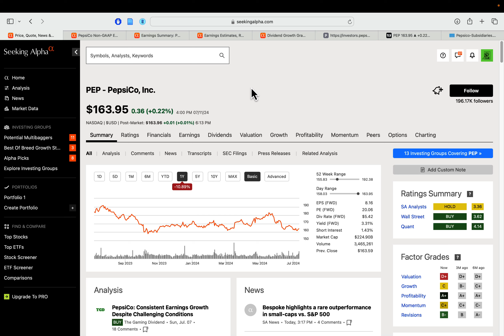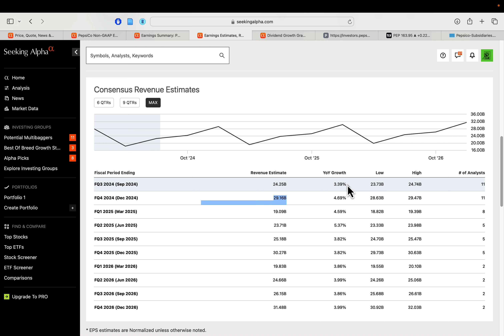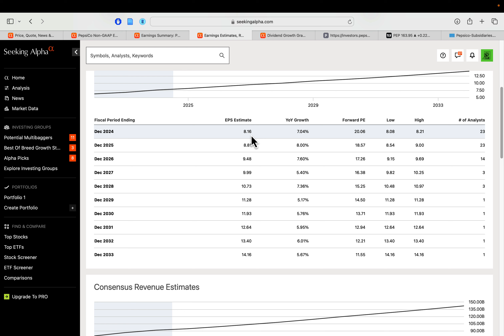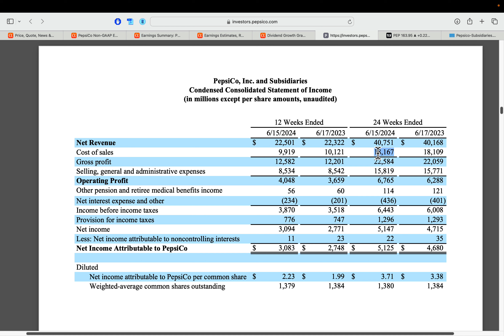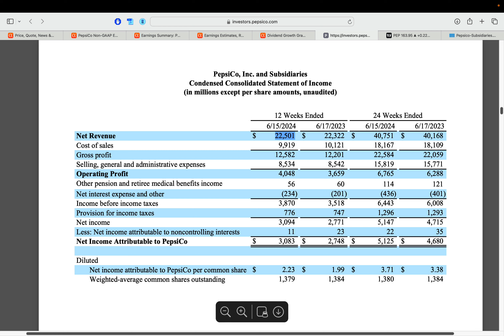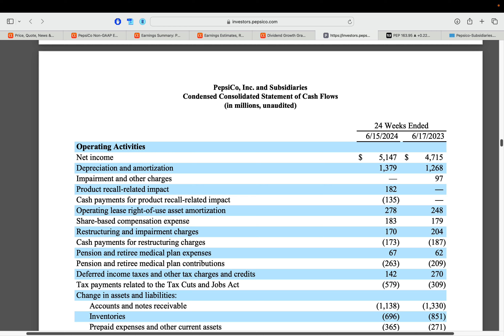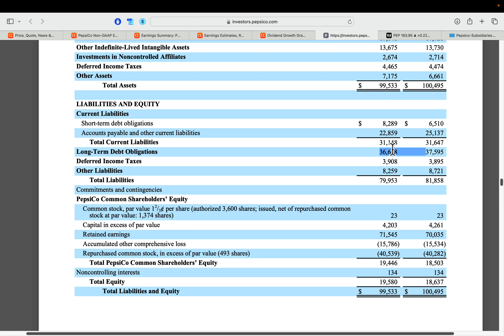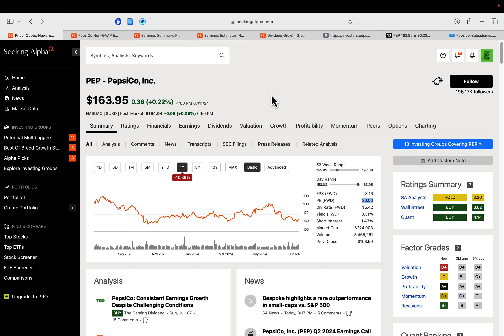BUY This Dividend King Near 52 Week Lows?? | Pepsi (PEP) Q2 Earnings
Today we are taking a look at PepsiCo Stock PEP after they reported Q2 2024 results. Pepsi shares have dropped 10% over the last year amidst minimal revenue growth, despite the company's forecast of an 8% EPS growth. In this Q2 earnings video, we scrutinize Pepsico's financials and technical chart, exploring the impact of sluggish revenue growth and the stock's proximity to 52-week lows. Can this dividend growth leader still be considered a buy? Let me know if you think PEP is a buy at $160?

0:00 Intro
1:16 Results & Outlook
6:48 Income Statement
11:17 Revenue By Subsidiary
13:54 Cash Flows
16:42 Balance Sheet
18:18 Technicals